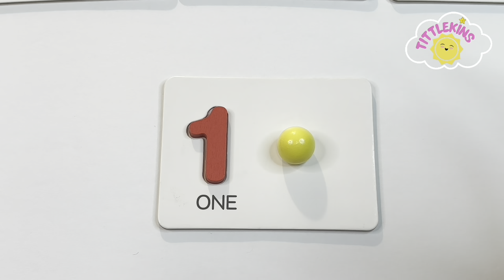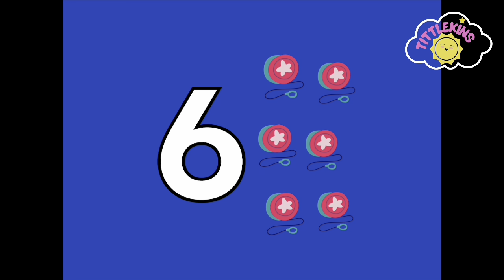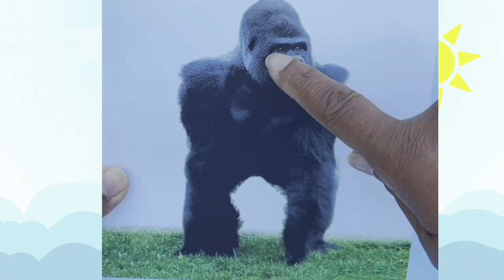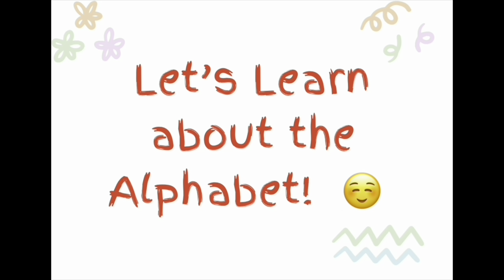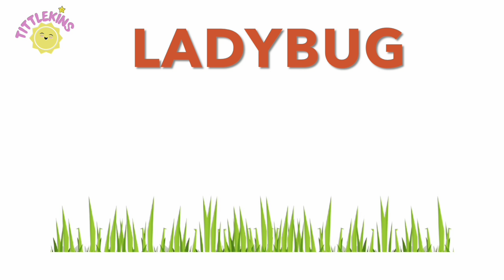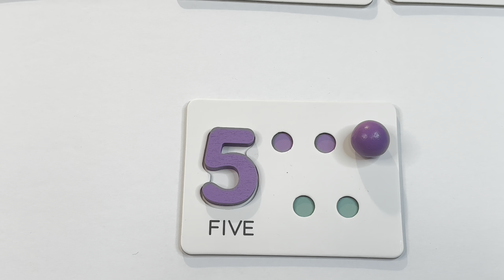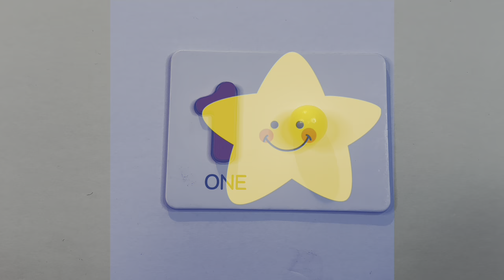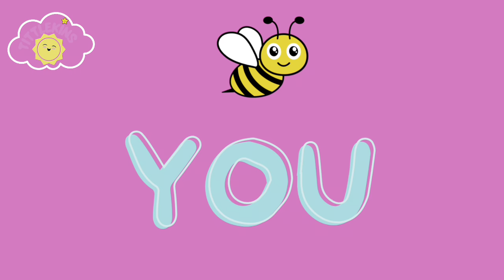Learn ABC’s, Colors, Numbers & More!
Toddler Learning Videos - Learn ABC’s, Colors, Counting, Shapes, Nursery Rhymes Phonics & More! 🍎🍭🍭🍭☺️♥️♥️♥️

Help your little ones learn the Alphabet , Colors, Counting, Shapes, Nursery Rhymes, Phonics and so much more through this fun educational video.

Ms. Tasha is an English teacher, mother and grandmother who loves teaching learning and exploring. Ms. Tasha encourages kids to learn through exploring the world around them.

Your “Tittle One” will learn through play and song. Ms. Tasha uses creative, familiar,  fun, instructional techniques such as: storytelling, rhyming games and songs to teach language and vocabulary.

Your Tittle one will also learn letters, numbers, colors, shapes, phonics, first words, Nursery rhymes, life lessons  (importance of being kind etc.) and so much more!

Tittlekins is a channel geared towards your precious little one's learning! You can count on safe, high quality content to help prepare your children for school and Life.

So come along, dance, sing and read with us! Ms. Tasha can’t wait to get started!
Let's learn, grow and explore!

Welcome my Tittlekins ~ Ms. Tasha 🤗

MUSIC LINK

Tittlekins Phonics Song:
Lyrics Sung by MsTasha of Tittlekins